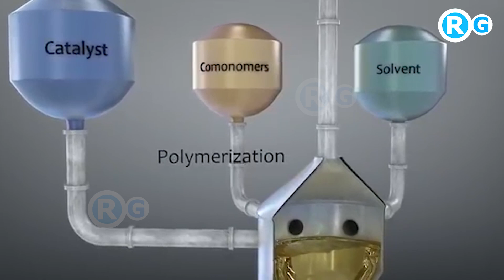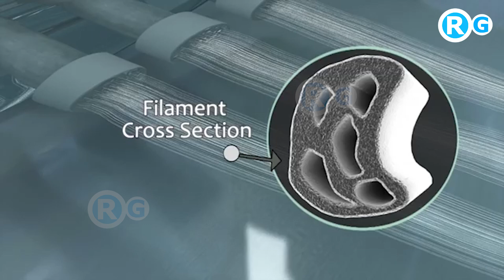भारत बना रहा है स्टील से 10 गुना सस्ता मटेरियल... दुनिया की सबसे बड़ी फैक्ट्री भारत में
Reliance Industries to Build India’s First and World’s Largest Carbon Fibre Plant
World’s Largest Carbon Fibre Plant: Reliance Industries chairman Mukesh Ambaniat the 45th AGM announced the company’s plan to build India’s 1st and World’s Largest Carbon Fibre Plant at Hazira, Gujarat. The plant will be developed at a cost of ₹75,000 crores in the next five years.
Reliance Industries chairman Mukesh Ambani in  45th AGM announced the company’s plan to build India’s 1st and World’s Largest Carbon Fibre Plant at Hazira, Gujarat. The plant will be developed as part of the company’s Oil to Chemical segment (O2C) in which RIL has committed an investment of Rs 75,000 crore in the next five years. The development of India’s First Carbon Plant from the Industry Giant comes as part of their vision for new materials.
More related topic Keyword
carbon fiber manufacturing listed companies in india
carbon fibre sheet manufacturer in india
carbon fibre yarn manufacturers in india
carbon fibre manufacturing process
cost of carbon fibre per kg in india
carbon fibre manufacturers
carbon fiber india
carbon fiber users in india